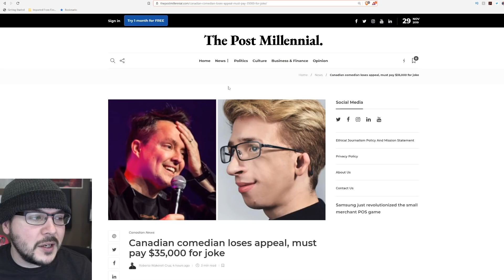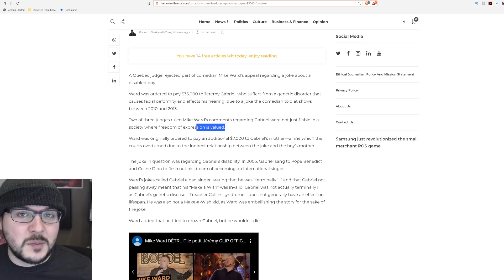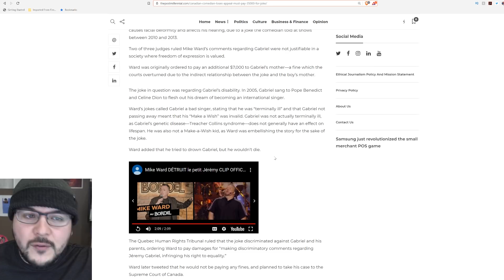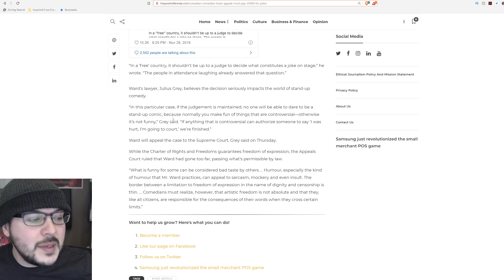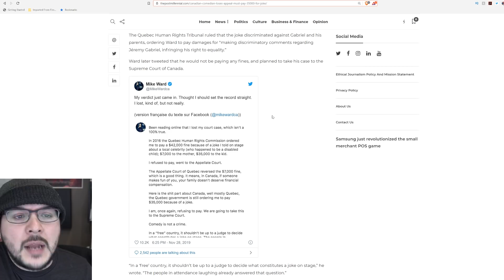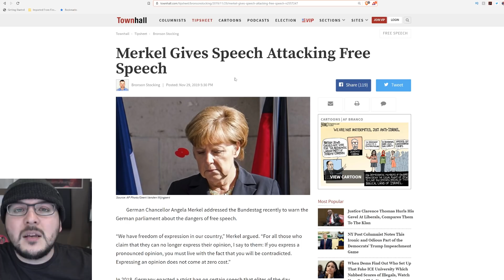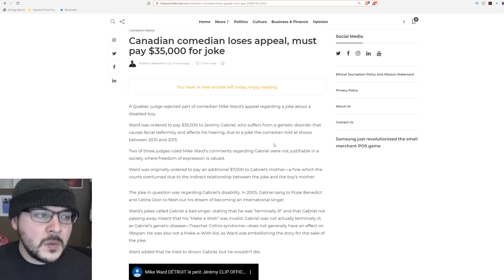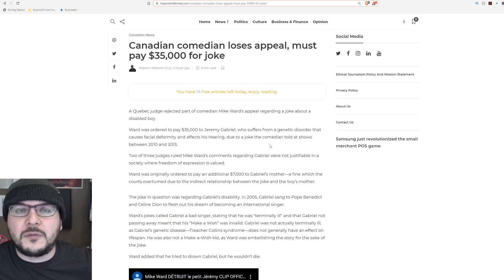Comedian FINED $35,000 Over Offensive Joke, REFUSES To Pay